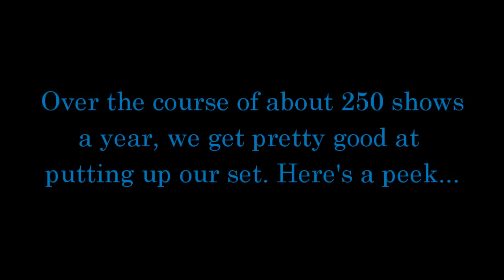Touring Company Set Construction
Watch as the Professional Touring Company transforms an ordinary theatre into the Persian desert. While sped up here, the whole process takes just about 5 minutes.